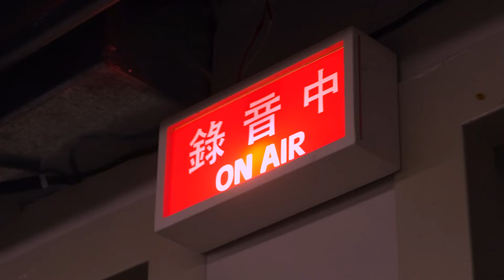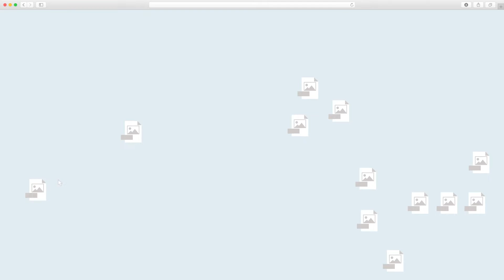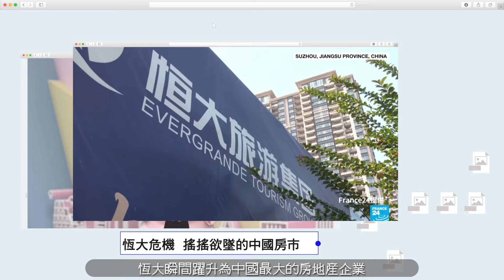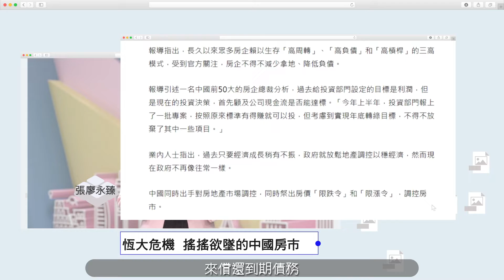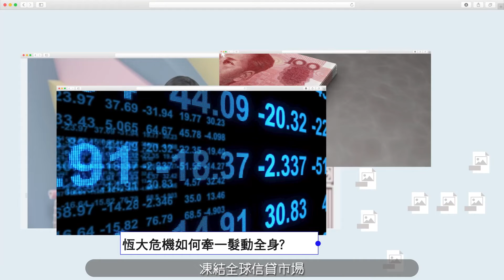全球視野3357集 | 中央社全球視野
2021/10/12 全球視野3357集 | 中央社全球視野

 [藏人行政領袖 盼加強與台關係]

 [恆大危機 搖搖欲墜的中國房市]